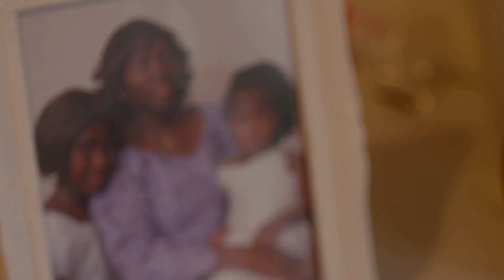"With my mum's passing, I had to step up" - Ore's young carer story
"My dad and my sister had a hard time with my mum's passing, so I just had to step up a little bit."

Ore is a young carer who helps look after her younger sister Ire who is 14 and has Sickle Cell Disorder. She was the main carer for her mother, who passed away two years ago in October 2019 following many years of illness.

Ore has been supported by Friends of Cymru Sickle Cell and Thalassemia, a Children in Need funded charity, through their youth project and their home support service.

This year, she is part of The One Show's Surprise Squad. Follow on BBC iPlayer and support the squad at our